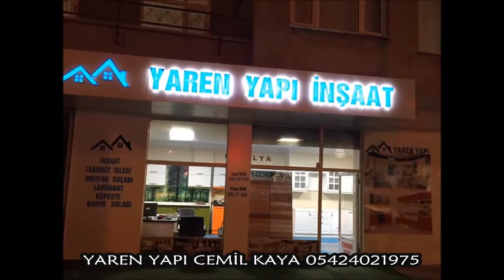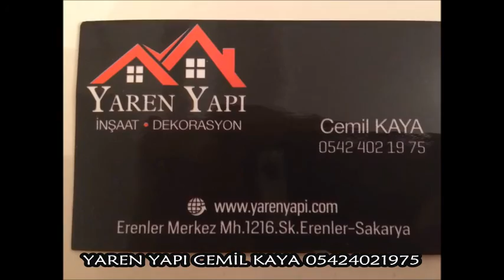Erenlerspor 3-1 Kışlaçayspor Maçın 90 Dakika Futbol!!